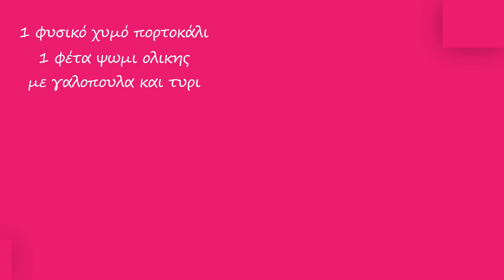Diet-Vlog | Day #22 | Nancy Stergiou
Γεια σας όλους!
Σε αυτή την σειρά θα μοιράζομαι μαζί σας τα diet vlog μου !

*ΕΝΗΜΕΡΩΝΟΥΜΕ ΟΤΙ ΔΙΑΤΗΡΟΥΜΕ ΚΑΘΕ ΝΟΜΙΜΟ ΔΙΚΑΙΩΜΑ ΝΑ ΚΙΝΗΘΟΥΜΕ ΝΟΜΙΚΑ ΓΙΑ ΟΠΟΙΑΔΗΠΟΤΕ ΑΣΚΟΠΗ ΕΠΙΘΕΣΗ ΚΑΙ ΜΕΣΩ ΤΗΣ ΔΙΩΞΗΣ ΗΛΕΚΤΡΟΝΙΚΟΥ ΕΓΚΛΗΜΑΤΟΣ ΓΙΑ ΤΗΝ ΠΡΟΣΤΑΣΙΑ ΜΑΣ.

*ΑΠΑΓΟΡΕΥΕΤΑΙ Η ΧΡΗΣΗ ΤΟΥ ΥΛΙΚΟΥ ΑΠΟ ΤΟΝ ΟΠΟΙΟΝΔΗΠΟΤΕ ΚΑΙ ΜΕ ΟΠΟΙΟΝΔΗΠΟΤΕ ΤΡΟΠΟ.

~Τα σχόλια που θα μου υποδεικνύουν τι να κάνω, τι να τρώω και γενικά σχόλια που δεν έχουν κανένα νόημα καθώς ο κάθε οργανισμός και διατροφολόγος έχει το δικό του προγραμμα θα διαγράφονται!

❤️Aν σε ενδιαφέρει πώς θα αναπτύξεις το Instagram σου τότε πρέπει να δεις αυτό

To μακιγιάζ μου είναι αποκλειστικά με προιόντα του eshop μας (όταν υπάρχει...χαχαχα)

Αν θέλετε να βλέπετε περισσότερο την αφεντομουτσουνάρα μου, περισσότερους διαγωνισμούς και πολλά πολλά άλλα...

και για επιπλέον εμφανίσεις ακολουθήστε με και στο προσωπικό μου προφίλ